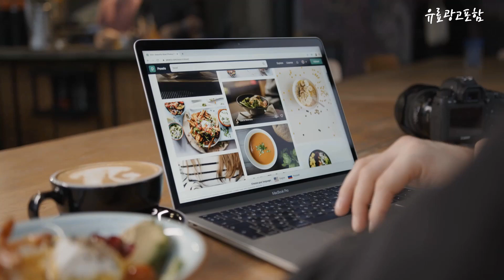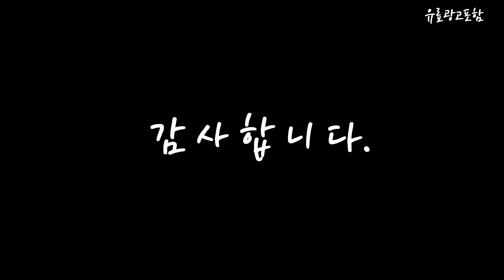쿠쿠6인용 Top10!! 요즘 인기있는 쿠쿠6인용 구매 가격 평점 후기 비교 총정리!!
❤️❤️❤️ 요즘 인기있는 쿠쿠6인용 구매 가격 평점 후기 비교 총정리해 보았어요!! ❤️❤️❤️

[00:06]
10위. 쿠쿠 열판 압력밥솥 6인용 레드블랙 CRP-N0680SR [136,800원]

[00:11]
9위. #(공식) 쿠쿠 6인용 열판압력밥솥 트윈프레셔 더 라이트  [204,440원]

[00:17]
8위. 쿠쿠 트윈프레셔 마스터셰프 IH전기압력밥솥 6인용 CRP-LHTR0610FB [308,050원]

[00:22]
7위. 쿠쿠 전기보온 에그밥솥 6인용 CR-0675FW [64,010원]

[00:28]
6위. 쿠쿠 IH 전기압력밥솥 6인용 CRP-JHP0610FG [263,210원]

[00:33]
5위. 쿠쿠 전기 압력밥솥 6인용 CRP-R068FS [164,000원]

[00:39]
4위. 쿠쿠 IH 전기 압력밥솥 6인용 CRP-DHB0660FDM [232,200원]

[00:45]
3위. 쿠쿠 IH 트윈프레셔 마스터셰프 밥솥 6인용 CRP-LHTR0610FGIM [369,000원]

[00:51]
2위. 쿠쿠 트윈프레셔 더라이트 전기압력밥솥 6인용 CRP-ST0610FL [219,000원]

[00:56]
1위. 쿠쿠 IH 전기압력밥솥 6인용 그레이스 화이트 CRP-DHP0610FW [224,050원]